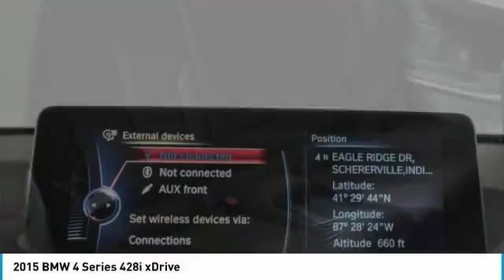2015 BMW 4 Series Schererville, Chicago, Gary, Lansing P4286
2015 BMW 4 Series 428i xDrive

Don't miss this 2015 BMW 4 Series. It's equipped with great features. You'll want to take this 2dr car home. Make a great choice today.